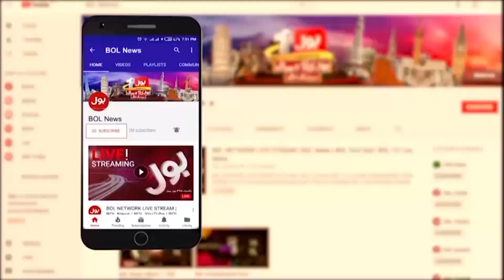Cybercrime New Laws | Social Media Fake News | Zain Qureshi Big News | Breaking News